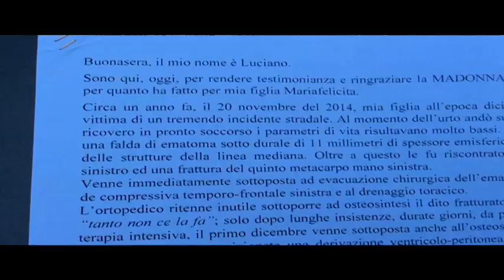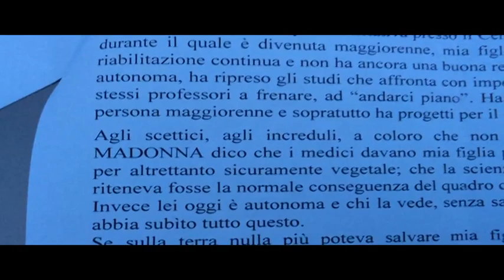Si sveglia dal coma. "Grazie alla Madonna della Notte"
Ragazza 17enne esce dal coma grazie alle preghiere di suo padre al campo di San Bonico